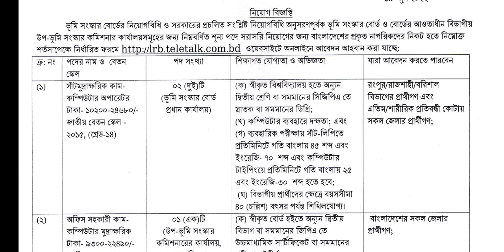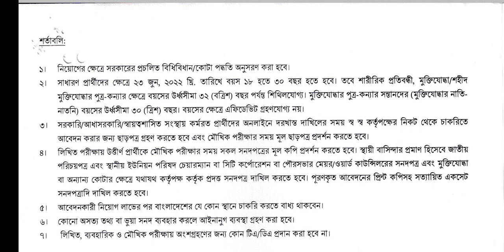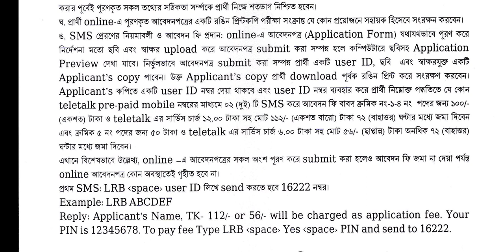সকল জেলা থেকে স্থায়ী ভাবে সরকারি চাকরি সুযোগ | ভূমি সংস্কার বোর্ড নিয়োগ বিজ্ঞপ্তি ২০২২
সম্প্রতি বাংলাদেশ সরকারের ভূমি সংস্কার বোর্ডের নিয়োগ বিজ্ঞপ্তি ২০২২ প্রকাশিত হয়েছে।  আবেদন করে নিন এখনি

Related Video Topics.